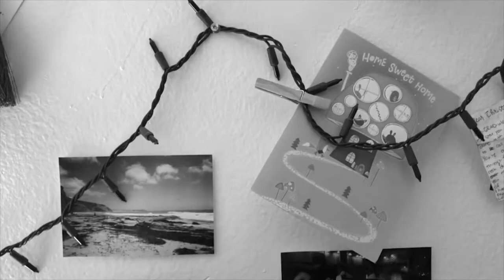Letters to the Universe - Centrifuge Arts - United States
Having found ourselves distant from the people and places that have filled up our lives, Letters to the Universe is a poetic dance film born of necessity that asks, in a time of global pandemic and grave uncertainty about the future: how can we be with ourselves without the things that distract or embellish our existence? Is it possible to imagine who we might become without our productivity, our connections, our badges of honor? And in taking the time and the space to truly see ourselves, for perhaps the first time in our lives, can we find grace?